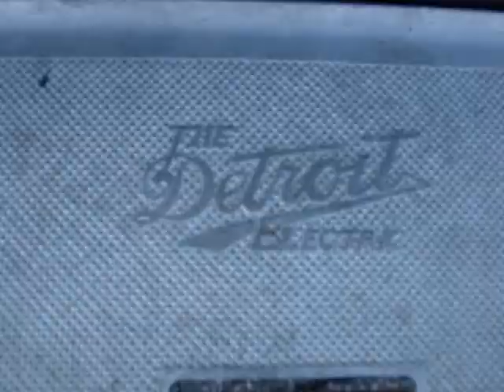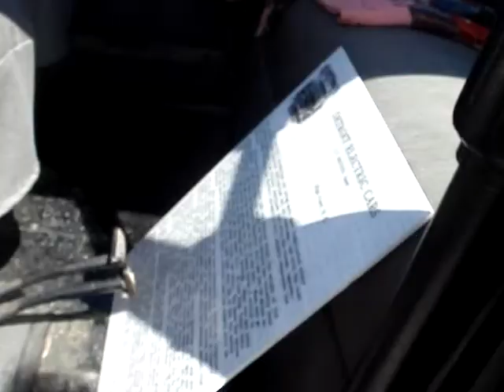1920 DETROIT ELECTRIC MODEL 85A -- AN ALL ELECTRIC CAR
This is a most unusual electric car.  This is one of only 174 ever made.  The " radiator" up front is not real.  Fourteen 6 volt batteries stationed in the rear power this vehicle and the hood area up front is really the trunk.  This Detroit Electric can go 60 miles overnight depending on load and conditions.  Top speed is twenty miles per hour.  Duplex controls make it possible to be driven from the swivel seat or the rear bench seat.  There is no steering wheel.  Direction is determined by a tiller.  If this electric is driven from the back seat, the front seats face backward toward the driver.  As research and available cars today may be going to be mostly electric,  we can look at this incredible early attempt to provide an all electric car to the public.  Thanks very much for viewing this historic 1920 Detroit Electric.